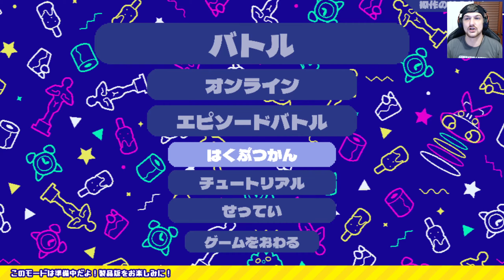The claw decides who will go and who will stay | SUPER UFO FIGHTER - Demo Playthrough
I thought this might just be one piece of a bigger collection of competitive mini-games, like a battle-focused Wario Ware or a Bishi Bashi Special-type, but it turns out the this is the entire experience. A super simple 2D 'fighting' game about flying you ship around, using your ships' tractor beam and damaging claw attack to push away your opponents and steal the loot.